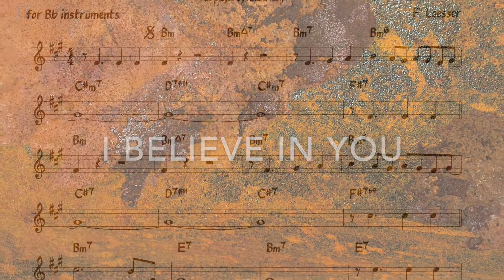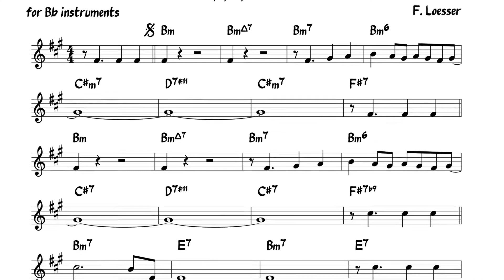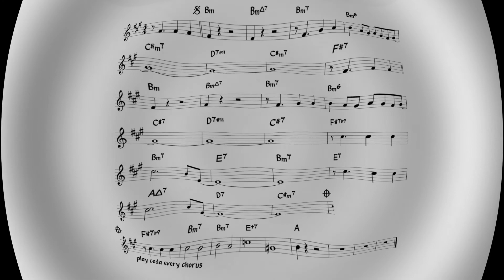I Believe In You (Loesser) Backing track + score for Bb instruments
in the style of R. Kirk (220 bpm)